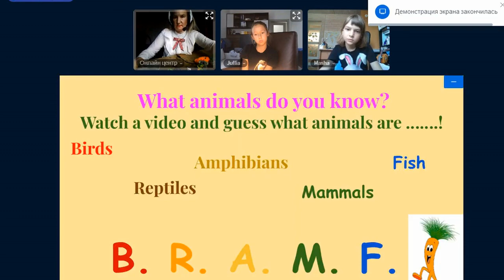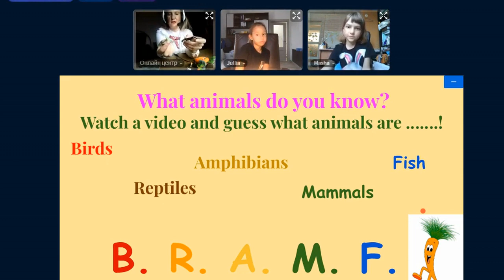Online British School | Science is Fun!